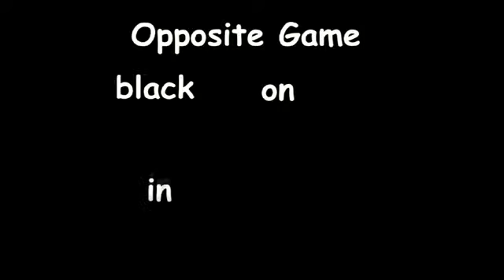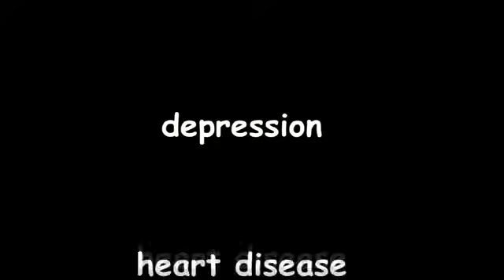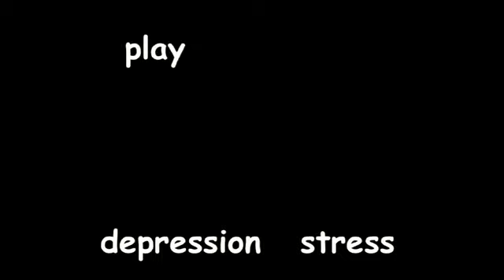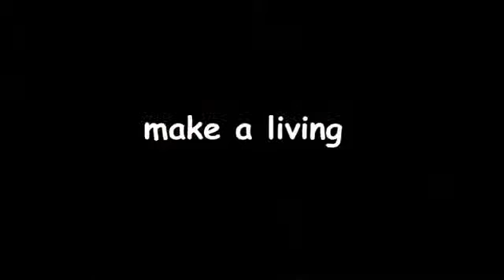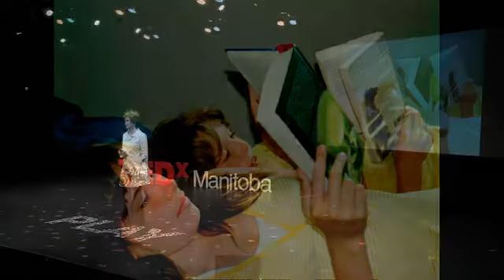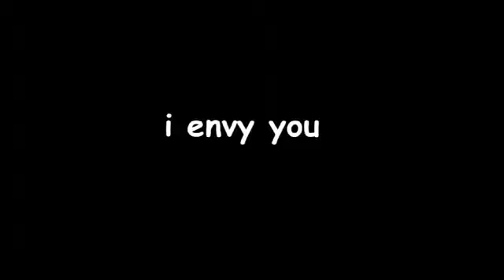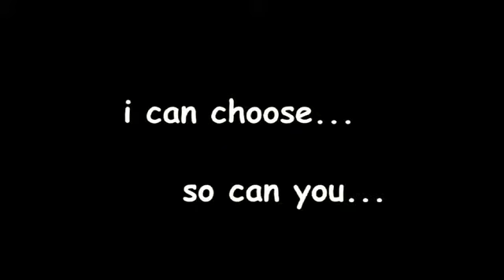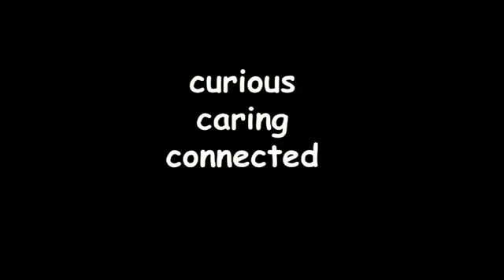Deri Latimer, BMgt, CSP-Choose Life: Deri Latimer at TEDxManitoba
Manitoba, Canada"Helping leaders, teams and individuals create positive(energized), productive(engaged)and profitable(eminent)workplaces!" Have Deri speak at your next event.